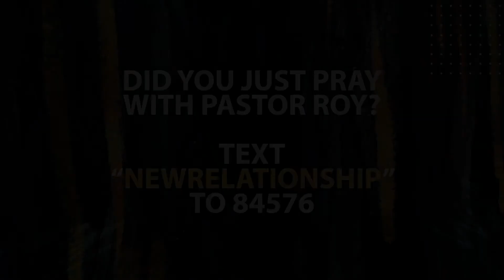"The Cost of Dedication" - Grand Opening Weekend - Pastor Roy Mack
In this grand opening message we look to the cross and ask ourselves, "What declarations of legacy do we have for this place?"